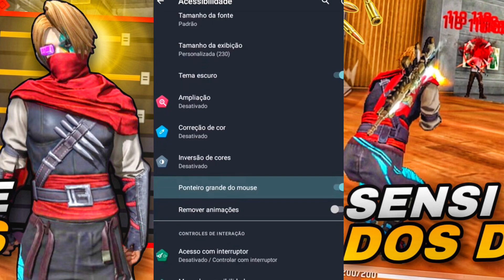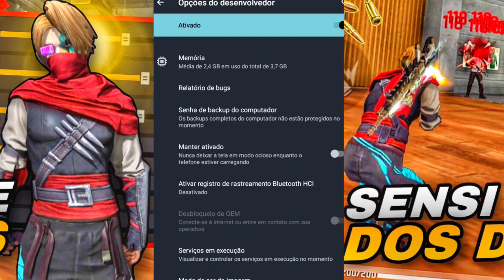MELHOR SENSIBILIDADE E DPI PARA MOTO G20 NA NOVA ATUALIZAÇÃO! SENSI+DPI PERFEITA PARA MOTOROLA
Salve rapaziada vocês estão bem? No vídeo de hoje vou estar trazendo a melhor sensibilidade e dpi para moto G20, na nova atualização do free fire, espero que gostem do conteúdo tmj família ❤️

🔴ATIVEM O SINO DE NOTIFICAÇÕES

MEU SETUP ATUALIZADO 2023
Processador: ryzen 5 5600g
Memoria ram: 2x8=16GB 3200mhz
Armanezamento interno: ssd 512GB XrayDisc
Placa mae: B550M AORUS ELITE
Placa de video: VEGA 7
Fonte: 500w gamemax
📱Meu celular: IPhone X
🔰64GB
🔰4GB RAM

🔴META   1K✅
🔴META   5K✅
🔴META   7K✅
🔴META   9K❌